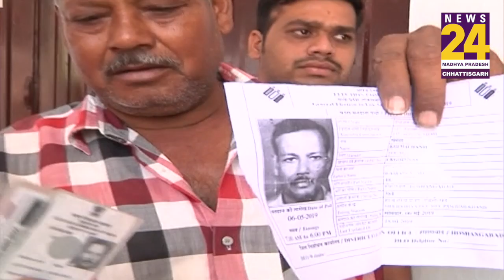Hoshangabad में EVM में आई खराबी के चलते रुका मतदान